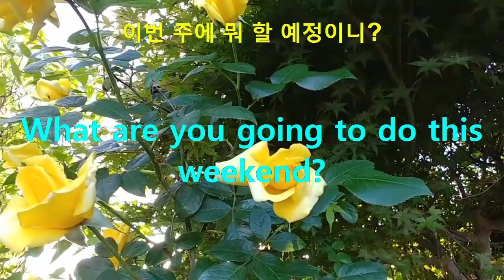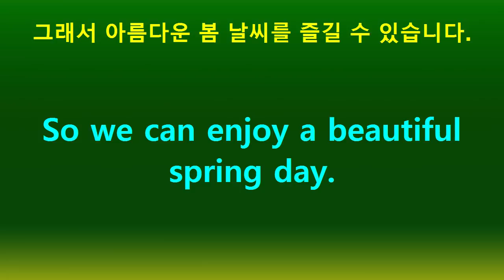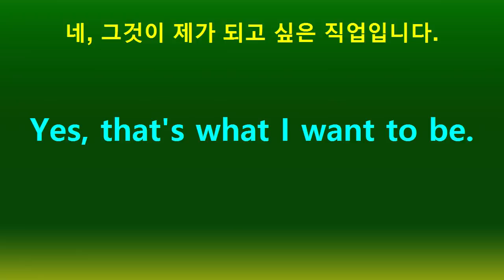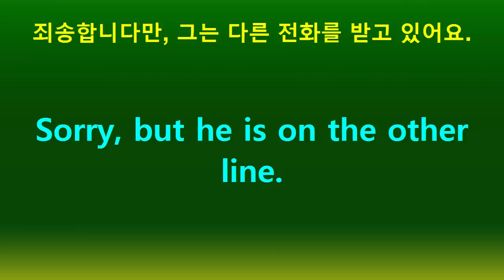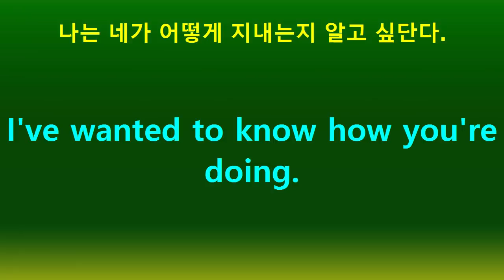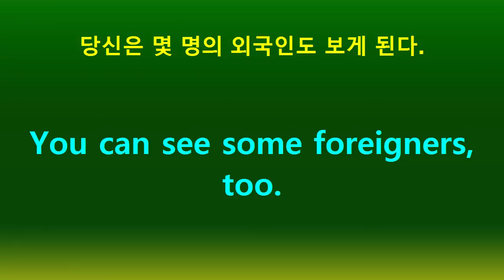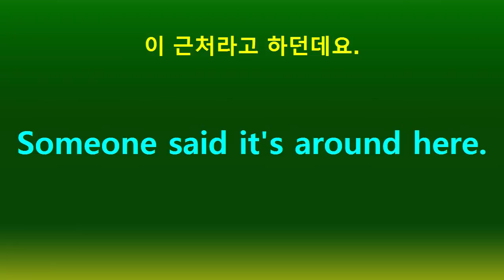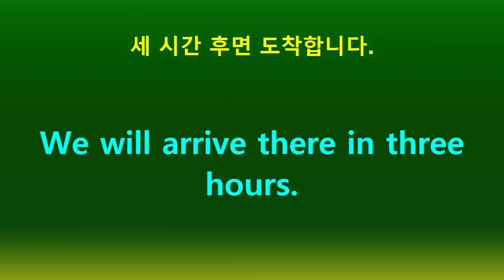쉬운 영어회화, 영어말하기, 영어듣기, 영어공부 혼자하기, 생활영어10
쉬운 영어회화, 영어말하기, 영어듣기, 영어공부 혼자하기, 생활영어10 한국어 배우기, Learning Korean